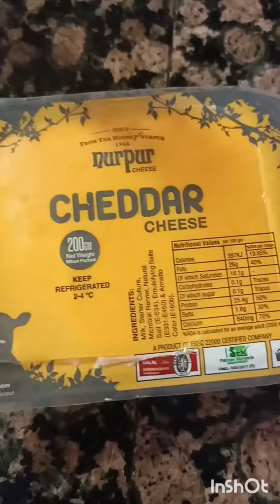13 August 2023